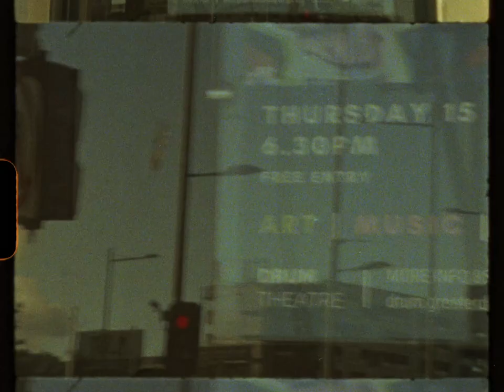Romas brush - Super 8 Kodak Vision3 500T | Canon 514 XL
A short film of my first cartridge using Super 8 film.

Shot with Canon 514 XL

SOCIAL
Directed & Edited by Pearson Aguilar